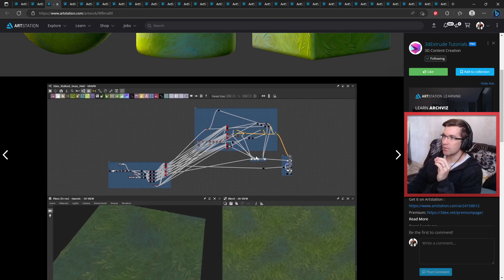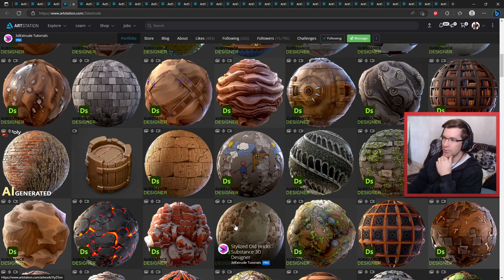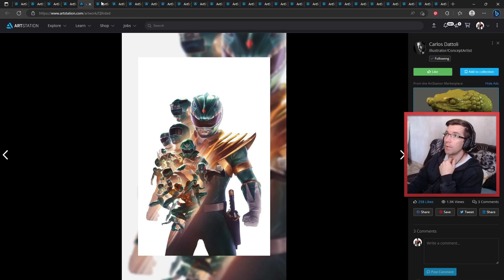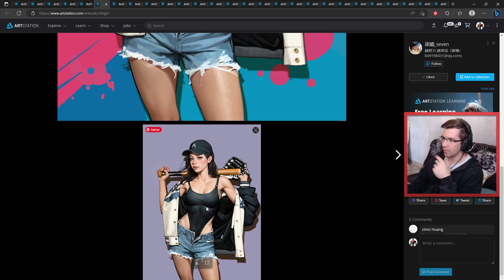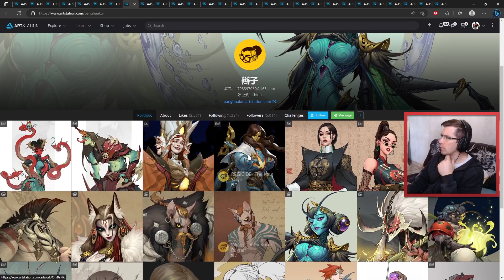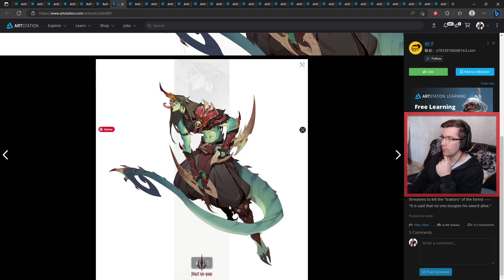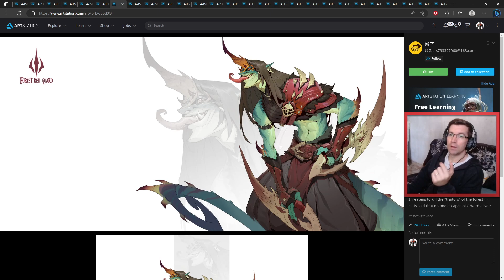Achados de Hoje - Vídeo 5